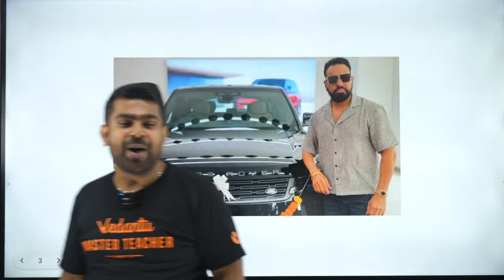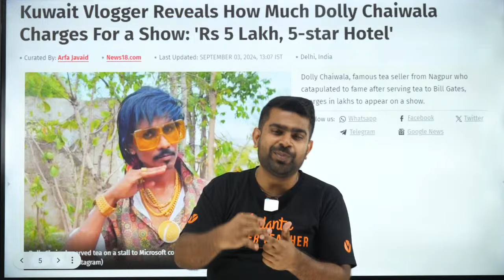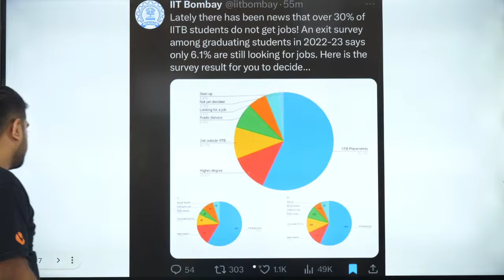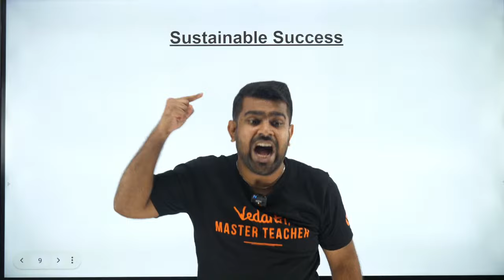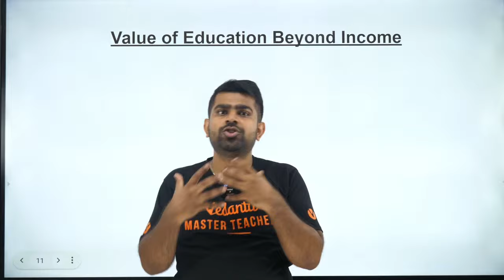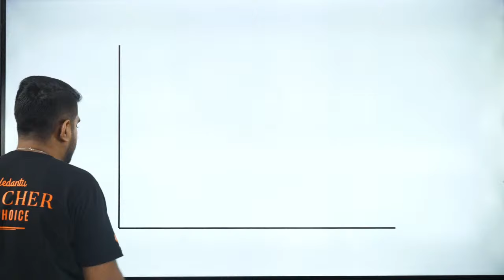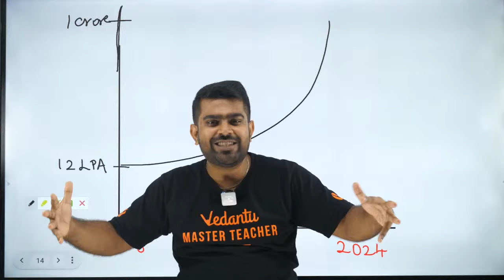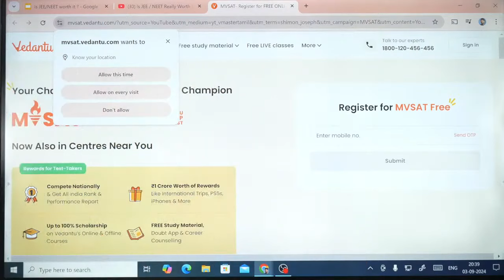Is JEE / NEET Really Worth It🤯🔥 Shimon Sir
Are you questioning whether JEE or NEET is truly worth the effort? 🤔 Join Shimon Sir in this insightful discussion where he breaks down the realities of pursuing these prestigious exams. Understand the pros and cons of preparing for JEE (Joint Entrance Examination) and NEET (National Eligibility cum Entrance Test) and whether they align with your career goals. Whether you're a student, parent, or educator, this video provides a deep dive into what it takes to succeed and if it's worth the stress and dedication.

🩺🧑‍⚕️💊 𝑯𝒆𝒍𝒍𝒐 𝑭𝒖𝒕𝒖𝒓𝒆 𝑫𝒐𝒄𝒕𝒐𝒓𝒔 𝑳𝒆𝒕'𝒔 𝒄𝒐𝒏𝒒𝒖𝒆𝒓 𝑵𝑬𝑬𝑻 2026 𝑻𝒐𝒈𝒆𝒕𝒉𝒆𝒓! 🩺🧑‍⚕️💊

🤝 Join us on this incredible journey towards achieving your NEET Goals with the 𝐌𝐚𝐬𝐭𝐞𝐫 𝐓𝐞𝐚𝐜𝐡𝐞𝐫  𝐓𝐚𝐦𝐢𝐥 𝐍𝐚𝐝𝐮'𝐬 𝐦𝐨𝐬𝐭 𝐟𝐚𝐯𝐨𝐫𝐢𝐭𝐞 🔥 𝐒𝐡𝐢𝐦𝐨𝐧 𝐉𝐨𝐬𝐞𝐩𝐡 𝐒𝐢𝐫. 𝐇𝐞 𝐡𝐚𝐬 𝐠𝐫𝐚𝐝𝐮𝐚𝐭𝐞𝐝 𝐟𝐫𝐨𝐦 𝐈𝐈𝐓 𝐌𝐚𝐝𝐫𝐚𝐬 𝐚𝐧𝐝 𝐢𝐬 𝐚 𝐊𝐕𝐏𝐘 𝐒𝐜𝐡𝐨𝐥𝐚𝐫 (𝐉𝐄𝐄 𝐌𝐚𝐢𝐧 𝐓𝐚𝐦𝐢𝐥 𝐍𝐚𝐝𝐮 𝐒𝐭𝐚𝐭𝐞 𝐑𝐚𝐧𝐤 𝟓).